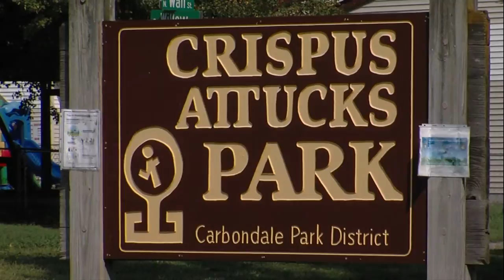Unsung Hero Guard the Angels International founder Cynthia Brown Doster